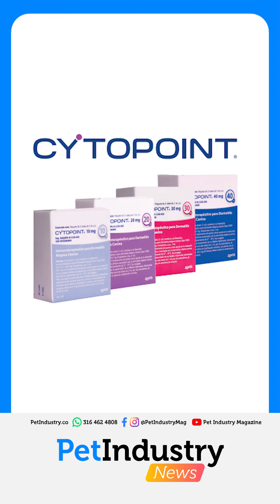📰 Pet Industry News - marzo 12 de 2021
✂️ Marca personal para groomers.

👼 Mejoras al proceso de eutanasia.

👨‍🏫 La Real Academia de Ciencias Veterinarias de España realizará una conferencia dirigida por el Doctor Alberto Montoya, en la que se presentarán las investigaciones sobre dirofilariosis.

👨🏼‍⚕️ Anticuerpos monoclonales en medicina veterinaria.

Pet Industry Magazine la Comunidad de empresarios, gerentes y profesionales de la industria de mascotas.